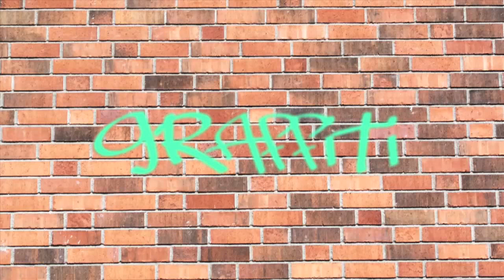Graffiti - Season 1| Episode 5: Robbie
Robbie at UCLA doing what Robbie does best.